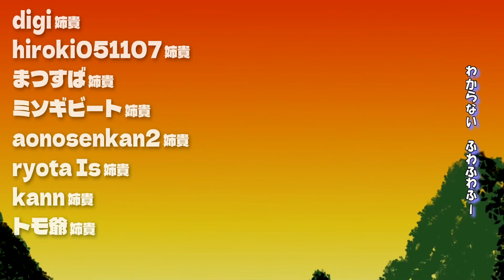【ACVI】アルコーラルカラカラアーマードコア.ac6【ボイロ実況】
どう見てもボイロ実況なので初投稿です